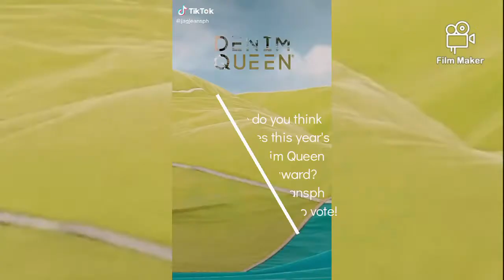TOP 10 - JAG DENIM QUEEN - BINIBINING PILIPINAS 2021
Who deserves this year's JAG Denim Queen special award?

The best deserving candidate of Binibining Pilipinas 2021 is confident, sexy, and chic in her JAG Denim outfit.

Campaign for your favorite candidate by VIEWING and hitting the LIKE button of the official video found on JagJeansPh Tiktok page.
Online votes through number of VIEWS & LIKES on Tiktok will aid the brand in choosing which Binibini reigns best in JAG Jeans.

JAG Denim Queen 2021 Award winner will receive P100,000* worth of prizes.
*Prize: P50k worth of Jag apparel + P50k cash.

Award Selection Process:
•50% online votes (based on combined VIEWS & LIKES) to determine the top ten candidates.
•50% JAG Brand Creative Team judging (selection will be limited to the Top Ten in rank from online voting)

Voting via Tiktok VIEWS & LIKES is until July 8, 12mn.

JAG Denim Queen 2021 will be awarded during the Coronation Night on July 11, 2021, at the Smart, Araneta Coliseum.

Use the following tags for your shares:
Example

Upon release of results, the decision is final and will not be subjected to review or appeal.